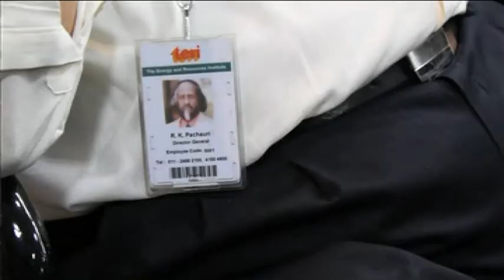Dr. R. K. Pachauri: What Danes can learn from Denmark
Dr. R. K. Pachauri is Director-General of TERI - The Energy and Resources Institute. He is also head of the UN's Intergovernment Panel on Climate Change.

Danes can learn a fair amount from India, Dr. Pachauri believes. In this video clip, he explains what the Danes, in his opinion, can learn from India -- and how the two countries can collaborate.

India, he says, is an ancient civilisation with a spiritual history. It values peace, tolerance and faith.

By sharing intellectual resources, India and Denmark can learn and benefit from each other.

TERI - the Energy and Resources Institute, - is a global research institute which collaborates with different Danish organisations.